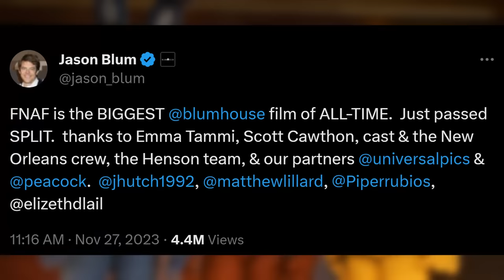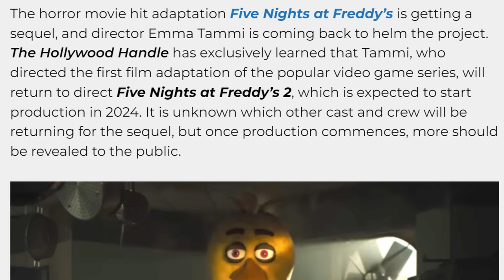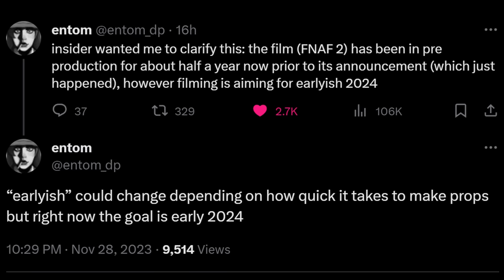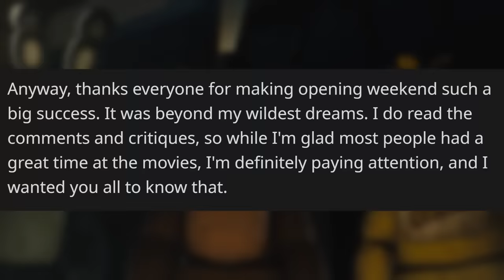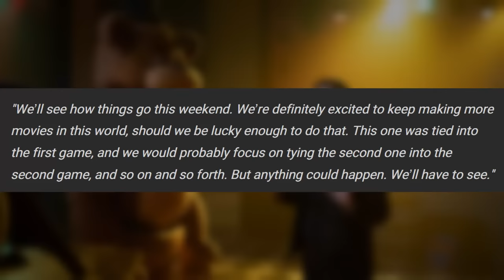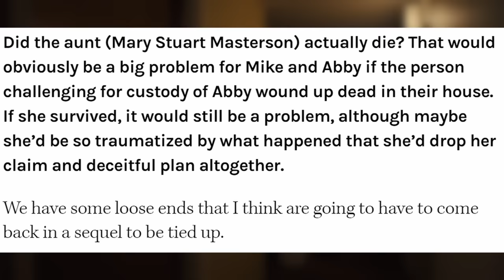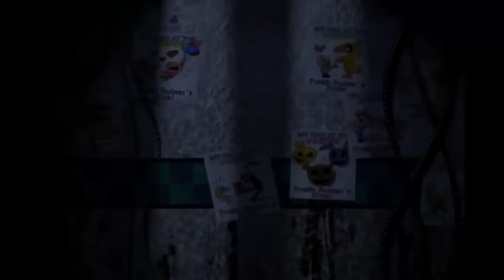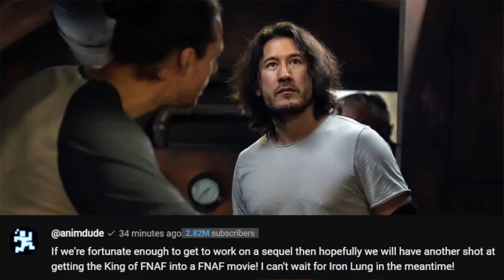FNAF MOVIE 2 CONFIRMED! Everything We Know So Far... - Five Nights at Freddy's Movie News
Five Nights at Freddy's (FNAF) Movie 2 Confirmed!